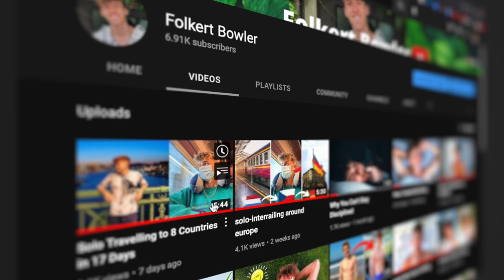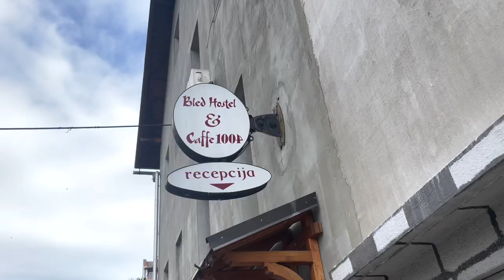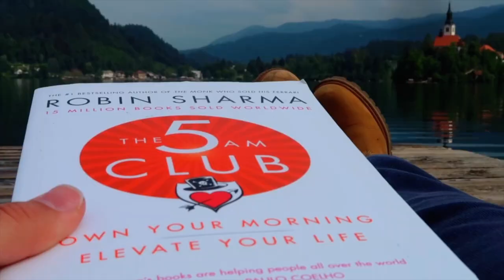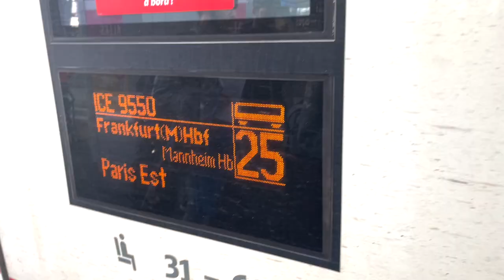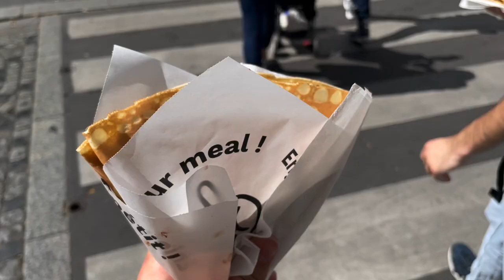solo-interrailing europe ep.3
solo-interrailing to ljubljana, bled, munich & paris was such an incredible experience! the camera doesn't do it justice! but just like that my solo travels are over..

make sure to check out the other interrailing episodes if you haven't already :)